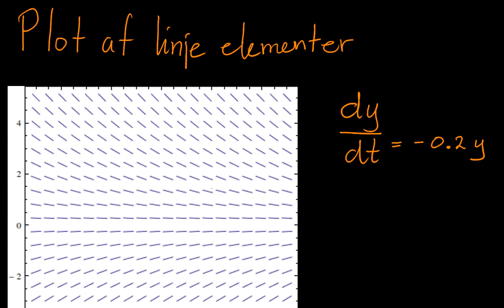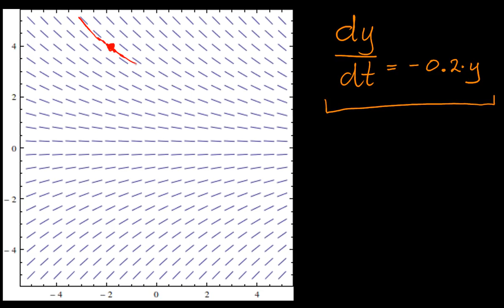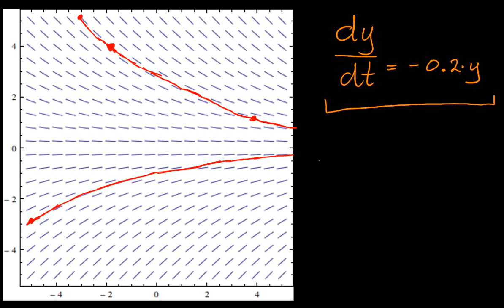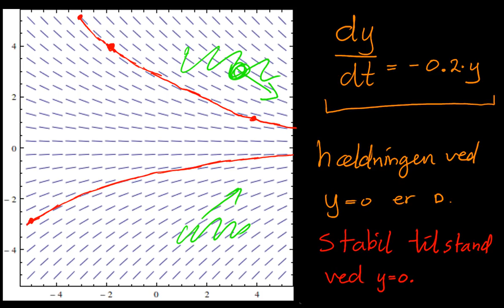Plot af linjeelementer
Eksempel på en grafisk måde at løse differentialligninger på.